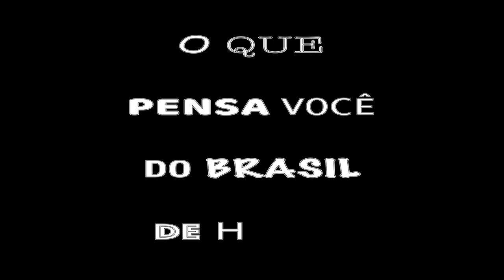Feira de Opinião 39 - Mês em Homenagem a Augusto Boal - Teatro de Boal.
Apresentamos hoje o trigésimo nono programa da Feira de Opinião 2021 na Pandemia. Leituras teatrais e performances artísticas, todas 3ª feiras às 20h.

Sétimo programa do mês de homenagem a Augusto Boal (pois é aqui o mês tem mais que quatro semanas!!!)

Revolução na América do Sul

Texto: Augusto Boal

Direção Geral: Wellington Fagner

Dramaturgismo: Wellington Junior

Atualização de texto: Cássio Duque, Junior Melo, Letícia Ambrósio, Levi Duarte, Maria Azevedo, Nathalia Cantarino, Ritiele Reis, Wellington Fagner e Wellington Junior

Elenco: Cássio Duque, Junior Melo, Letícia Ambrósio, Levi Duarte, Nathalia Cantarino e Ritiele Reis

Direção Musical: Vinícius Mousinho

Letras das Canções: Francisco de Assis

Cenografia: Malu Guimarães

Assistentes de Cenografia: Sofia Magalhães e Letícia Figueiredo

Cenotécnico: Cláudio Roberto

Assistente de Cenotécnico: Kiko Guimarães

Figurinos: Lara Bezerra

Assistente de Figurinos: Elen Carvalho

Costureiras: Vicentina Mendes da Silva e Marlete Soares Antunes

Visagismo: Fellipe Estevão

Consultora de Visagismo: Brenda Curitiba

Iluminação: Ricardo Rocha

Assistente de Iluminação e Operação de Luz: Victor Couto

Intérprete de Libras: Marcos Henrique

Design Gráfico: Samuel Santiago

Fotografia: Josélia Frasão

Registro em vídeo do espetáculo: Cafuné na Laje

Assessoria de Imprensa: Marrom Glacê Assessoria – Gisele Machado & Bruno Morais

Produção: WDO Produções

Direção de Produção: Wellington de Oliveira

Produtora Executiva: Gisele Almeida

EL GRAN ACUERDO INTERNACIONAL DEL TÍO PATILLUDO

Texto: Augusto Boal

Elenco: Frederido Buscarons, Mag Casas, Cora Fairstein, Marina Kampen, Sabino Molina, Raúl Moreschi, Laura Silberberg

CALIBAN - A TEMPESTADE

Texto: Augusto Boal

Criação coletiva da Tribo DE Atuadores Ói Nóis Aqui Traveiz.

Atuadores: Paulo Flores, Tânia Farias, Roberto Corvo e Clélio Cardoso.

AS AVENTURAS DO TIO PATINHAS

Texto: Augusto Boal

Elenco: Aline Otto, Bia Ferraresi, Cristiano Kozak, Felipe Sales, Gabriel Paliet, Gustavo Spina, Júlia Joly, Matheus Mascarenhas ,Ricardo Rapozo, Rosana Santesso, Stella Barnabé.

Coordenação e concepção: Marco Antonio Rodrigues

Direção e edição de vídeo: Zeca Rodrigues

Direção de Fotografia: Fernando Nunes

Música e Direção Musical: Sônia Goussinsky

Mixagem de Áudio: Ricardo Rapozo

Cartuns: Claudius Ceccon

TORQUEMADA

Texto: Augusto Boal

Diretor: Diego Ernesto Rodríguez

Elenco: Osvaldo Malizia, Nadia Albarracín, Gabriel Galindez, Germán Ivancic, Ana Laura Lopez.

CRÔNICAS DE NUESTRA AMÉRICA

Texto: Augusto Boal

Elenco: Aline Otto, Ana Elisa Ferreira, Angel H M Robinson, Bia Ferraresi, Bruno do Carmo, Carina Schafan, Cristiano Kozak, Fábio Guergolet, Felipe Sales, Gabriel Paliet, Gustavo Spina, Heloísa Pires, Júlia Joly, Júlio Paulucci, Luísa Galat, Marcelo Stehlick, Mariana Rego, Mariana Matanó, Matheus Mascarenhas, Natani Luiza, Rosana Santesso, Ricardo Rapozo, Stella Barnabé, Talita Torrecillas, Thayna Caetano, Vanessa Veiga, Victoria Angueira.

Escola Superior de Artes Célia Helena

MURRO EM PONTA DE FACA

Texto: Augusto Boal

Elenco: Sara Antunes e Rogério Bandeira

Realização da Feira de Opinião: Instituto Augusto Boal

Idealização: Cecilia Boal

Videografismo Fabian Silbert Boal

Cecilia Boal
Fabian Boal
Mariana Mayor
Paulo Tó
Thais Paiva

Canção Miserere Nobis, de Gilberto Gil e Capinan.